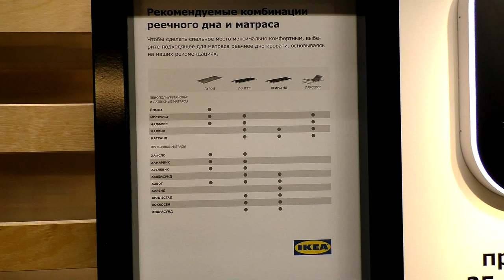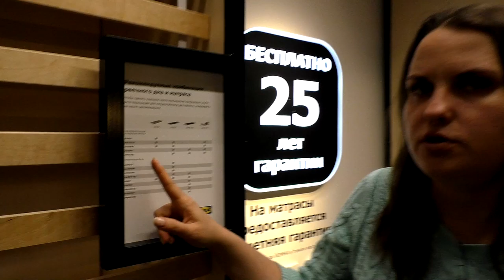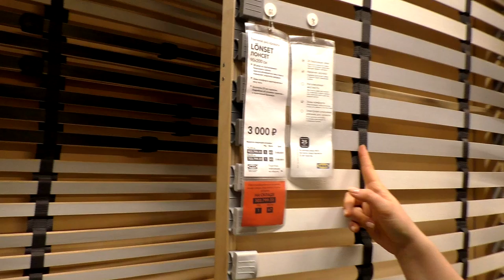Реечное дно для кроватей из ИКЕА. Знакомим с ассортиментом Выбираем лучшее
👇👇👇ТАЙМ КОД 👇👇👇
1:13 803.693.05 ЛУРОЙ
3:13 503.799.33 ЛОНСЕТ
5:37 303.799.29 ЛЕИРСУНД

Наши контактные данные.
430003 республика Мордовия. город Саранск. ул.Большевистская 85
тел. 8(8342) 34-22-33